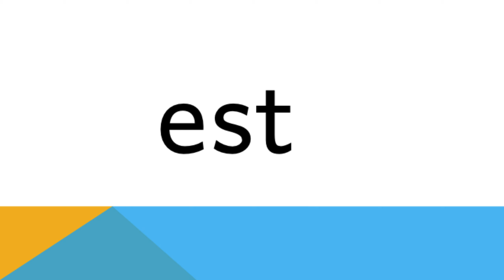mots fréquents liste #10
Lecture de mots fréquents  - Exerce-toi à lire ces mots le plus rapidement possible, à voix haute.